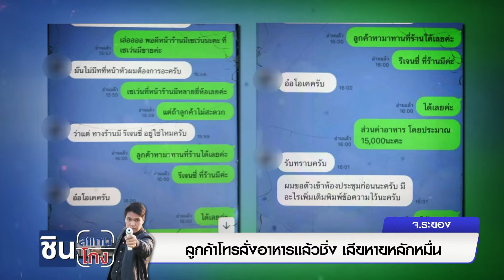ลูกค้าโทรสั่งอาหารแล้วชิ่ง เสียหายหลักหมื่น | ชินสแกนโกง I EP.617